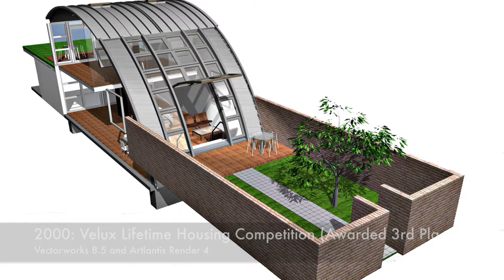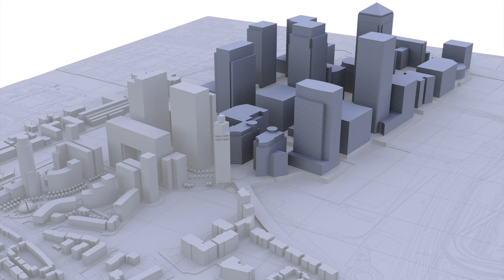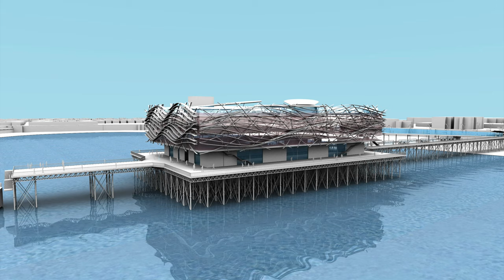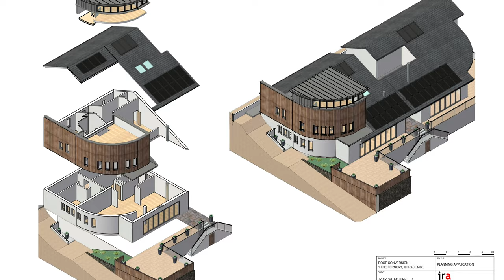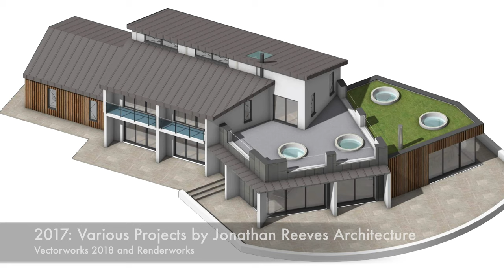Evolution of 3D Architectural Visualisation: 2000-2020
This video looks back at some of my favourite 3D projects created over the last 20 years since I set up Jonathan Reeves Architecture. Making this really gave me a number of interesting perspectives on my career so far, and I hope you enjoy it as much as I enjoyed making it!

Throughout my career I have always tried to be at the forefront of 3D modelling and CGI in architecture, and have been fortunate enough to work with some amazing architects as well as using 3D in my own workflows.

What was interesting was the evolution of my skills as well as the software during this 20 year period. My first images were made using Vectorworks 8.5 and Rendered using Artlantis while working in Sydney, Australia on a Apple PowerBook G3 400 with 64 MB of RAM, and a 6.0 GB hard drive.

After returning to the UK I set up Jonathan Reeves Architecture and settling In Bristol. As well as taking on my own projects started freelancing for other firms. During this time I worked regularly with Fielden Clegg Bradley Studios, Acanthus Ferguson Mann Architects and Quattro Design Architects.Later I developed contact with developers like Charles Church, Taylor Woodrow and many other amazing architects.

I have always used Vectorworks as the backbone of my work both for 2D and 3D modelling, and now BIM. Over the years I have also used lots of rendering software starting with Artlantis, Renderworks, Cinema 4D and now Twinmotion.

Between 2013 and 2017 I noticed that my work changed having moved to Devon, and I was doing a lot more architectural project using Vectorworks only, and less rendering as my practice changed focus. However in 2018, now living in Loughborough in the centre of the UK,  I discovered Twinmotion and really got my 3D mojo back!

JRA now provides high quality 3D modelling and rendering services to the construction industry and we can work with your existing models from SketchUP or Vectorworks.